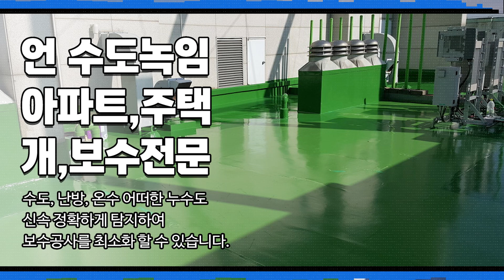양천구누수탐지전문업체 긴급누수탐지방수119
부천누수탐지전문업체,김포누수탐지전문업체,강서구누수탐지전문업체,양천구누수탐지전문업체 긴급누수탐지방수119